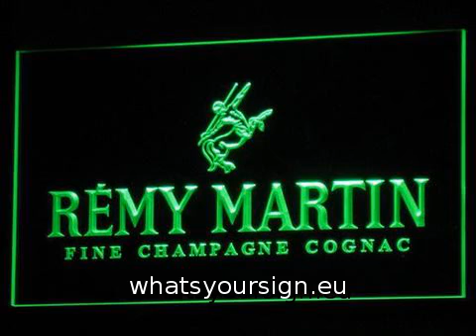Remy Martin LED Neon Sign